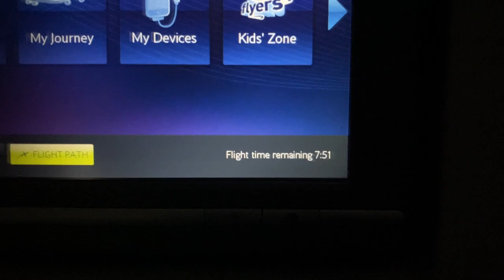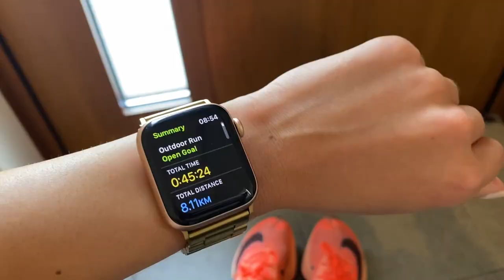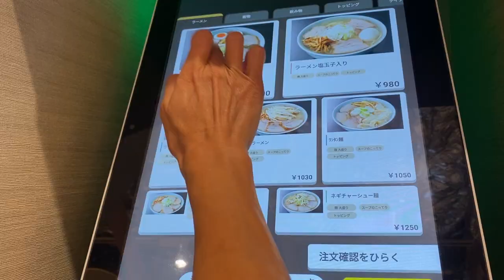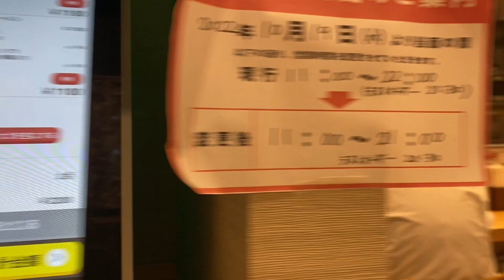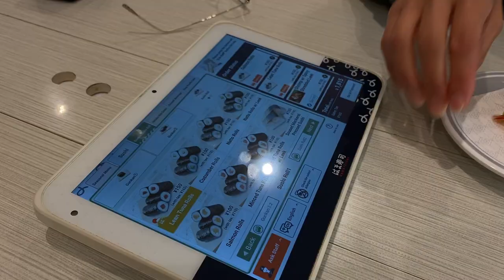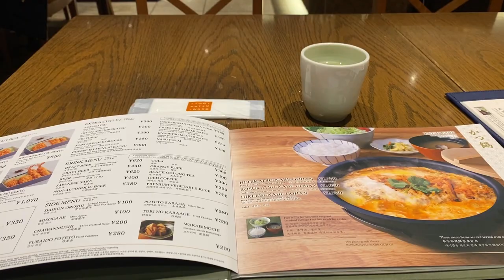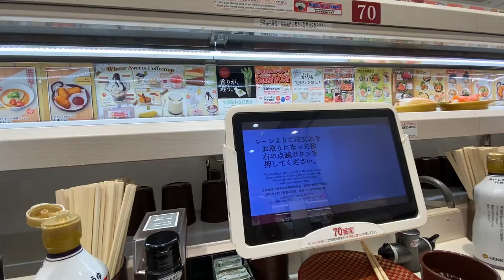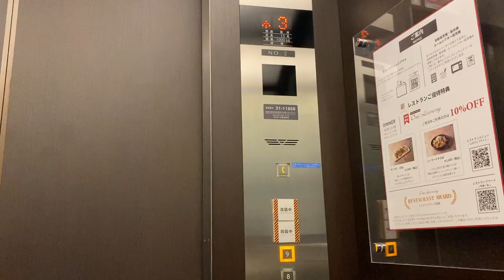JAPAN VLOG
Had the cutest few weeks in Japan, enjoy the vlog xx